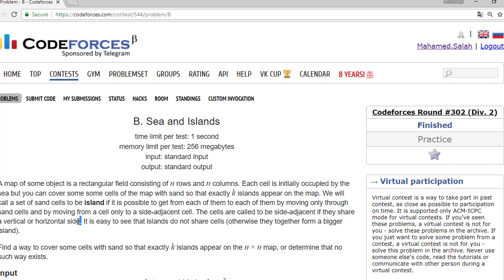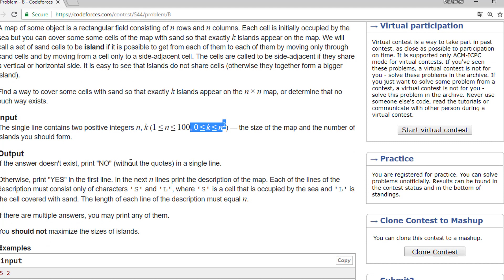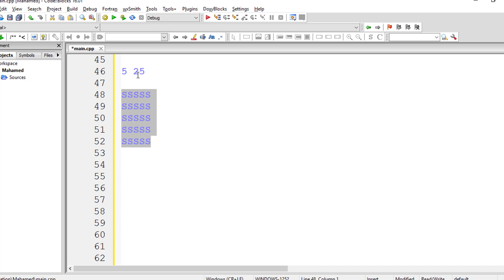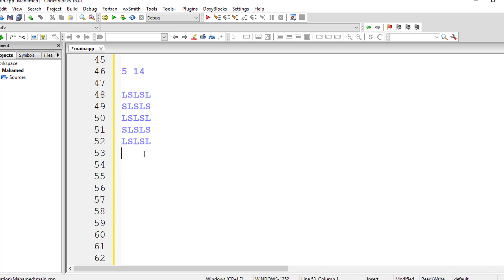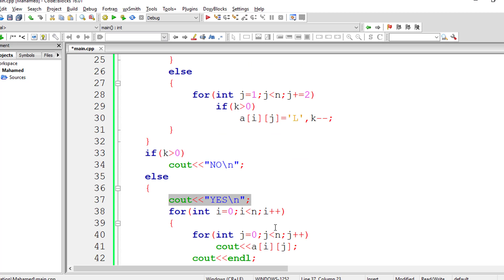Codeforces 544B - Div2 - Sea and Islands [constructive algorithms] (Arabic)